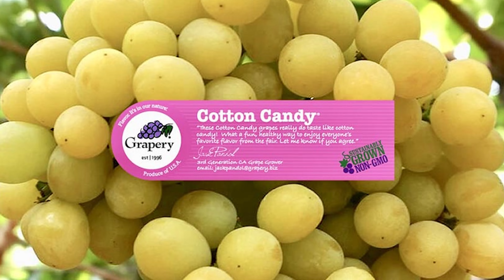🍇 LA NUEVA UVA CON SABOR A ALGODON DE AZUCAR ➡️ ➡️ QUE REDUCE LAS INFLAMACIONES 🍇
Parece mentira ➡️ ➡️  pero existe un ❌ NUEVO TIPO DE UVA ❌ con sabor a ALGODON DE AZÚCAR, que te ayuda a aliviar ciertos procesos INFLAMATORIOS DE NATURALEZA AUTOINMUNE

La uva con sabor a algodón de azúcar es una variedad de uva desarrollada recientemente que combina el sabor dulce y suave del algodón de azúcar con la textura fresca y crujiente de la uva tradicional. Esta nueva variedad de uva ofrece una serie de beneficios tanto para el consumidor como para el agricultor.

En primer lugar, la uva con sabor a algodón de azúcar es una excelente opción para aquellos que buscan una alternativa más saludable al algodón de azúcar tradicional. A menudo, el algodón de azúcar es altamente procesado y contiene una gran cantidad de azúcar añadida, lo que lo convierte en una opción poco saludable. Sin embargo, la uva con sabor a algodón de azúcar ofrece el mismo sabor dulce pero con menos azúcar añadido y con la adición de nutrientes naturales de la uva.

Además, la uva con sabor a algodón de azúcar es una excelente opción para los agricultores debido a su capacidad para adaptarse a diferentes climas y suertes. Esta variedad de uva es resistente a enfermedades y plagas comunes, lo que significa que los agricultores pueden cultivarla con menos productos químicos. Además, la uva con sabor a algodón de azúcar es una variedad temprana, lo que significa que los agricultores pueden recolectarla antes que otras variedades. Esto permite a los agricultores obtener un precio más alto por sus uvas debido a la demanda de temporada temprana.

La uva con sabor a algodón de azúcar también es una excelente opción para aquellos que buscan una variedad de uva de sabor único y diferente. Su sabor suave y dulce es único y se distingue de las variedades tradicionales de uva. Además, su textura fresca y crujiente es perfecta para aquellos que buscan una alternativa a las uvas maduras y blandas.

En resumen, la uva con sabor a algodón de azúcar es una variedad de uva recientemente desarrollada que ofrece una serie de beneficios tanto para el consumidor como para el agricultor. Es una alternativa más saludable al algodón de azúcar tradicional, es resistente a enfermedades y plagas, es una variedad temprana que permite a los agricultores obtener un precio más alto, y ofrece un sabor y una textura única. Si buscas una uva con un sabor dulce y único, la uva con sabor a algodón de azúcar es la opción